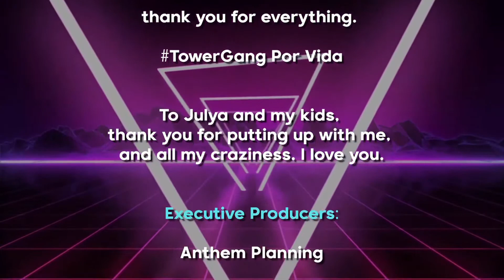CouchStreams Ep 36 w/ Scott Horton (again)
Scott and Joshua sit down to talk about Waco, Ruby Ridge, Yemen, Nicholas Sarwark, and David Chipman.

check Scott out at @scotthortonshow

available on all of your favorite podcast apps.

thank you to Whiskey Grenade for the great jams.